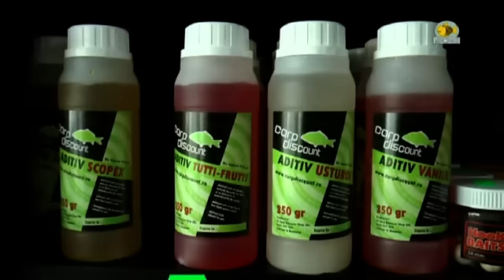Costin "Coco" Popescu si pescuitul de finete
Costin "Coco" Popescu este unul dintre cei mai cunoscuti pescari de crap din Romania.
Costin "Coco" Popescu impartaseste in acest interviu cateva dintre secretele si tehnicile cu care a reusit sa castige numeroase trofee in concursurile nationale.
Costin "Coco" Popescu este patronul magazinului CarpDiscount si detine gama de nade "CD".